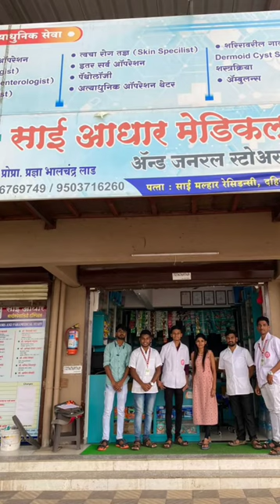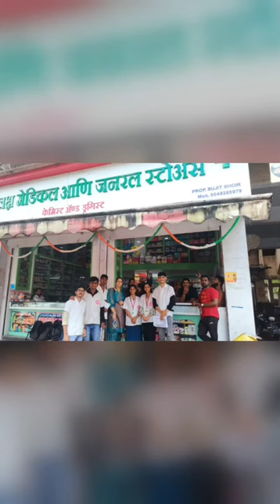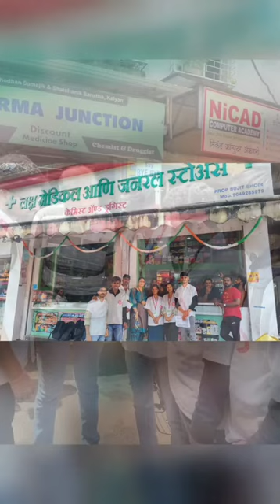Patient Counseling at Karjat | KGRDCP | Batch 2021-22 | World Pharmacist Day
Patient Counseling at Karjat.
All Group's
KONKAN GYANPEETH RAHUL DHARKAR COLLEGE OF PHARMACY AND RESEARCH INSTITUTE KARJAT
Batch 2021-22.